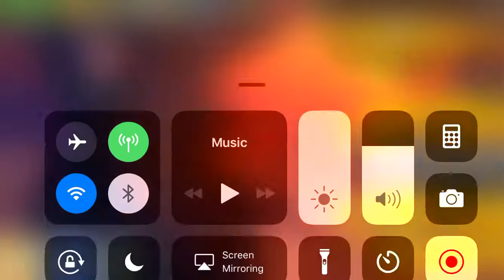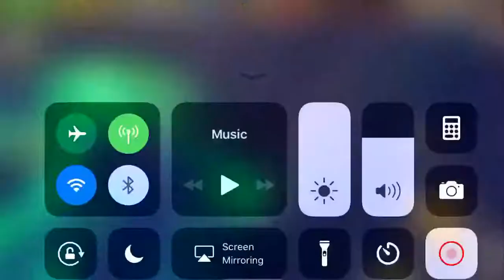Six guns gameplay